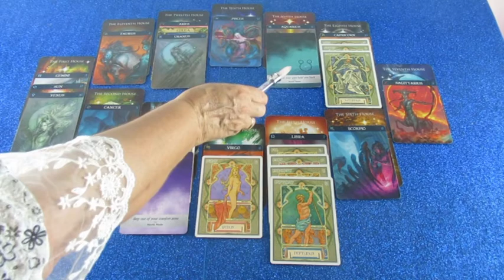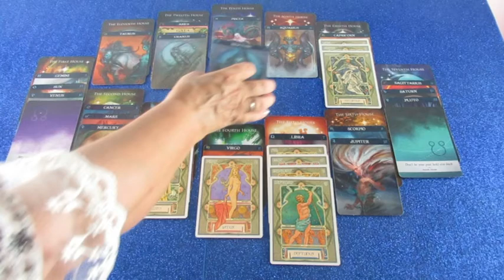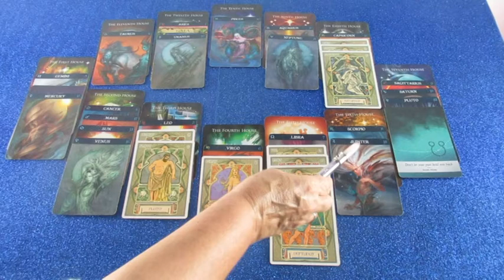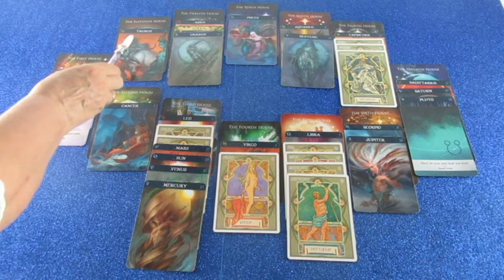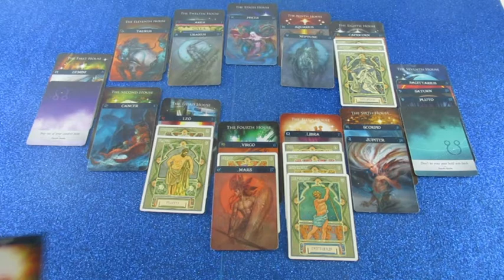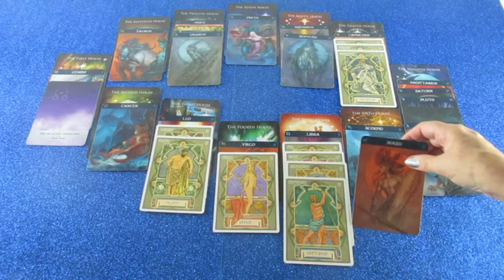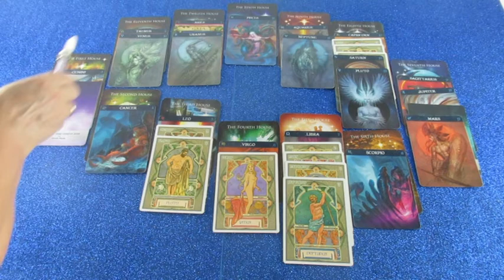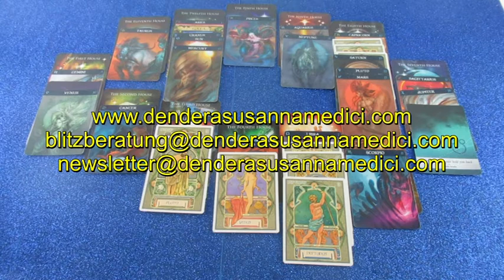Jahreshoroskop: 2019/20 (Manaira)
Hotline:
Meine 5 Kanäle:
Venezianisches Liebesorakel
Orientalisches Liebesorakel
Meisterin des Kartenlegens
Nofretete's Offenbarungen
Fernöstliches Liebesorakel
Bild: shutterstock/lakov Kalinin